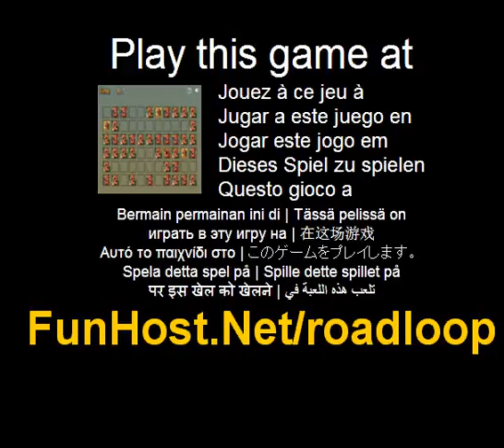Loop Road - videojuego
Crear un único camino que lazos de la ciudad. El camino no debe rama y sólo debe haber un lazo. El número en un edificio indican el número de lados de ese edificio está frente a la carretera. Haga clic para crear un camino, haga clic otra vez para marcar un borde para indicar que no hay carretera--Crear un único camino que lazos de la ciudad. El camino no debe rama y sólo debe haber un lazo. El número en un edificio indican el número de lados de ese edificio está frente a la carretera. Haga clic para crear un camino, haga clic otra vez para marcar un borde para indicar que no hay carretera--Jugar a este juego de video Este juego está listado en las categorías: edificio El juego - www - Facebook - Twitter - YouTube